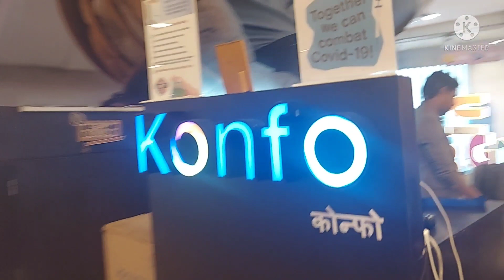Mga ganap ng Pinay Mom sa India | hair transformation |Konfo at Ambience Mall | Nani in Noida